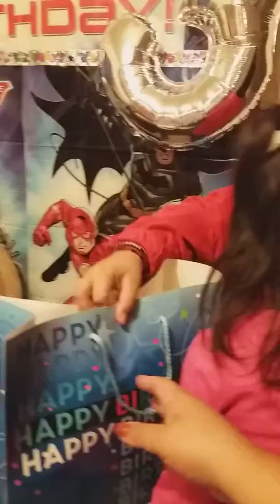Giovanni opening Presents